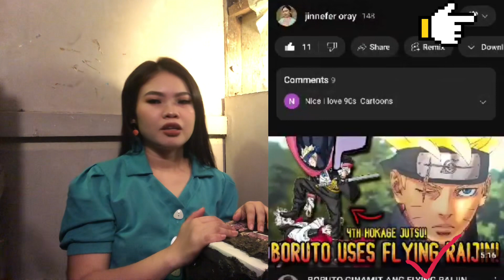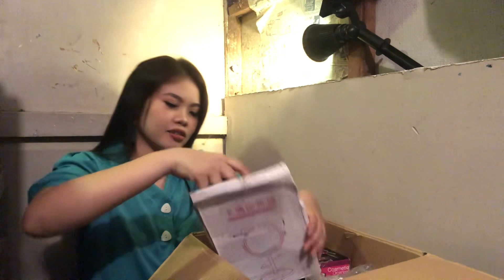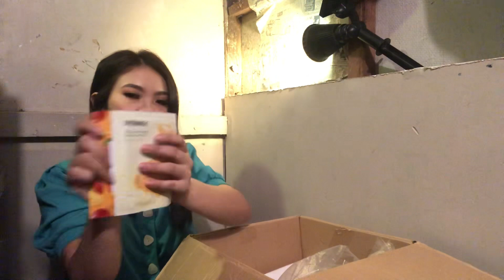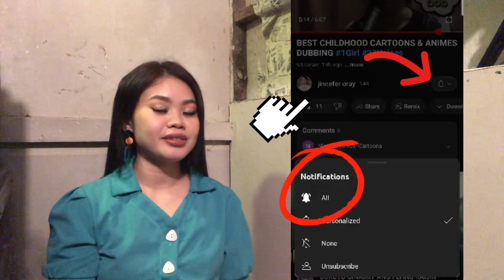UNBOXING COSMETICS AND OTHER PRODUCTS | SPONSORED BY TM TONI📦🥰🥳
Spend the day with me, a day in my life of unboxing cosmetics and other products.

Got my parcel 📦 from Tm as she loves to sponsor for my unboxing vlogging🥰

Blessed I am for having such kind of tm😇
I’m pretty sure God will bless her thousand folds🫶